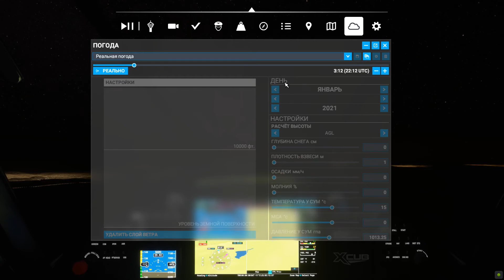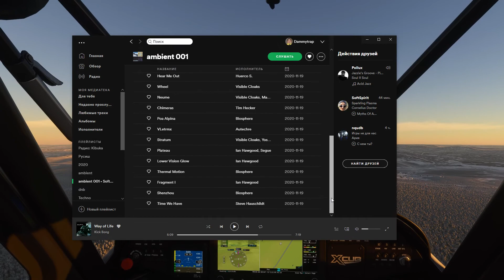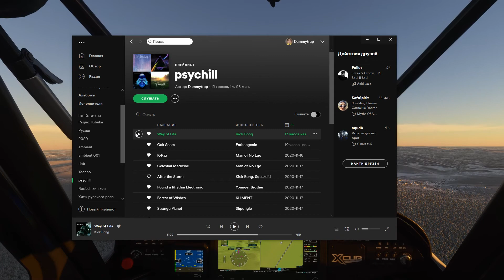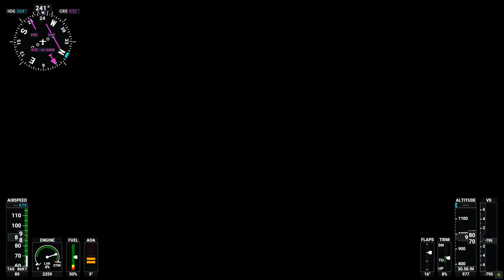Зюраткуль-Таганай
Полет надо хребтом Зюраткуль, Уреньга, далее облет Таганая: Откликной гребень, Круглица, Ицыл.
Начало - 00:00
оз. Зюраткуль - 3:44